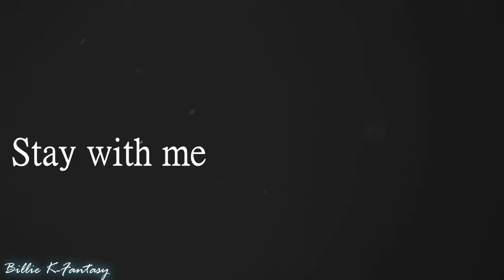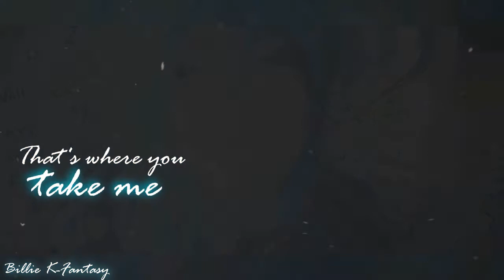► SPECIAL +1.000 Subscribers | Happy B-day, my Aoba. ( CMV )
- Thank you all who have signed up on my channel!
Today is the birthday of my Aoba, and decided to make this tribute to both my cosplay as for you.
I'm so glad to see you like my videos and my costumes, I hope to improve more and more!